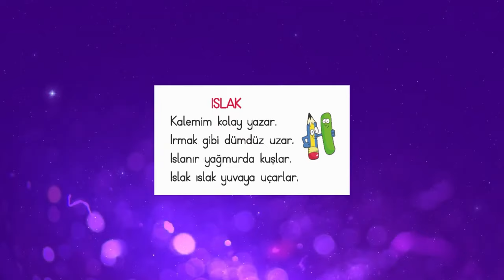11 - Okuma Yazma Seti ile Sesleri Öğreniyorum - I Harfi